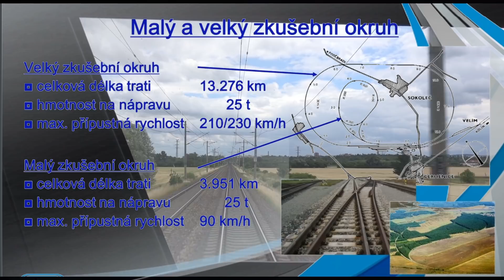27.8.2018: PRAHA- PŘEROV Z KABINY MASZYNISTY cz. I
W czerwcu 2018 roku polski oddział czeskiego przewoźnika Leo Express zaprosił naszą redakcję na jazdę ich pociągiem Stadler FLIRT po szlaku Bogumin - Praga - Bogumin. W naszym programie pokazujemy po kolei jazdę na odcinkach Bohumin-Přerov oraz Praga-Přerov. Cz. I (z pięciu) naszej wyprawy.
Part 1 (of 5) of our cab ride with a Stadler FLIRT of operator Leo Express on the line Praha (Prague) - Přerov.
Teil 1 (von 5) unserer Führerstandsmitfahrt mit einem Stadler FLIRT des EVU Leo Express auf der Strecke Praha (Prag) - Přerov.